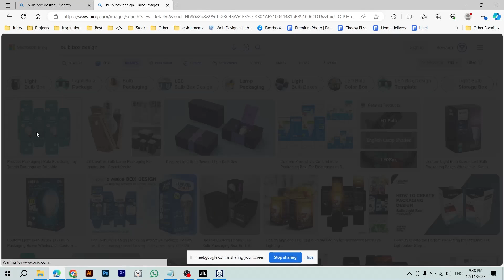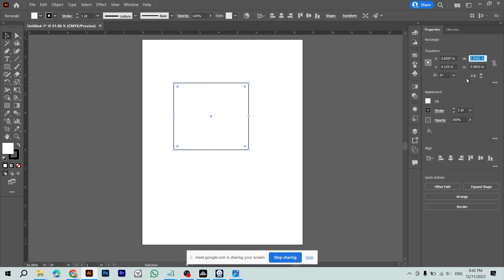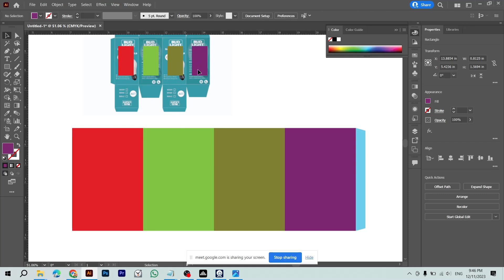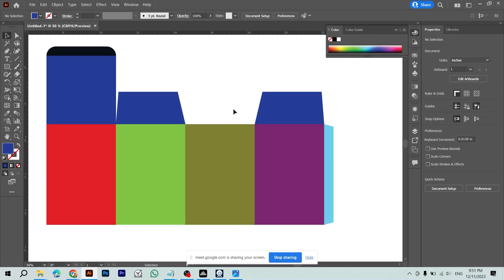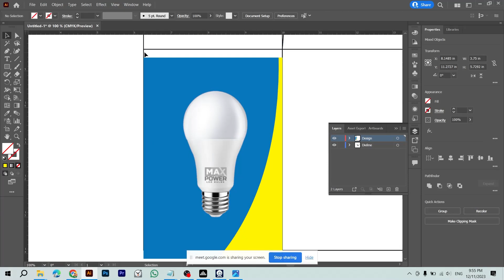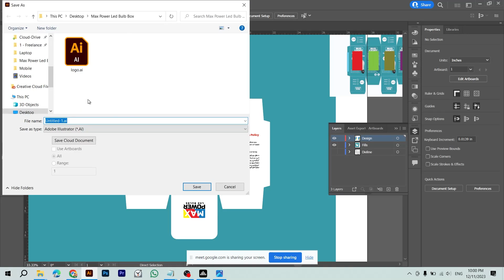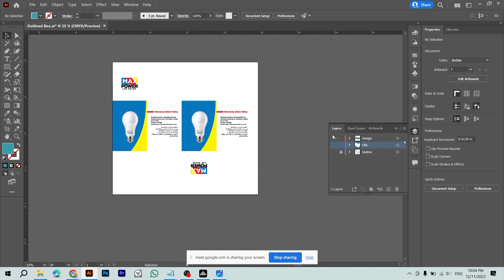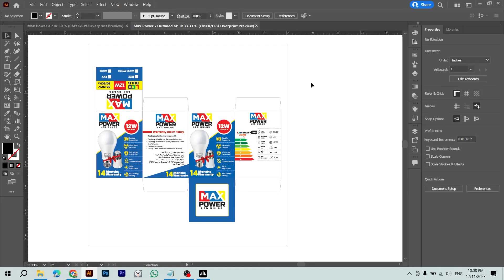Lecture 42 - Final Project Designing an LED Bulb Box in Illustrator Part 1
📜Free Graphic Design Course for Beginners | Adobe Illustrator | Batch 3 in collaboration with Institute Maryam Nazim and Digital Hub!

📃Master packaging design & wow with your final project!
Unleash your creativity & rock Illustrator skills!
Step-by-step guide to a pro-looking box!
Perfect for design newbies & seasoned pros alike!

🔑 Adobe Illustrator, packaging design, LED bulb box, design tutorial, final project, creative skills